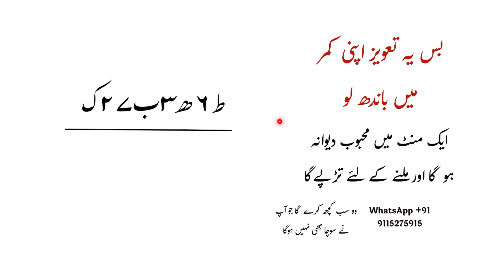ये तावीज़ अपनी कमर में बांध लो 1 मिनट में महबूब दीवाना हो जाए गा ! Amliyat Ka Badshah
About this video is video me ham ne bataya hai ki agar ap ye taweez apni kamar me bandh lete hai to ap ka mahbub mil jaye ga wo khud hi rahta kare ga ap se bat kare ga ye Mohbbat ka zabrdast amal taweez h !